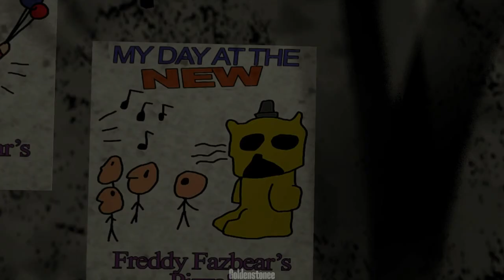Count The Teeth [SFM/FNAF/SHORT]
No Description or Context just watch the video.

Thumbnail: Goldenstonee
Animation: Goldenstonee
Song: Not by Goldenstonee ( @NateWantsToBattle  )

Made in:
SFM
Premiere Pro (Editor)

Algorithm:

fnaf movie
fnaf characters
sundrop fnaf
bonnie fnaf
gregory fnaf
fnaf ar
anime fnaf
ar fnaf
apk fnaf help wanted
a fnaf characters
about fnaf security breach
about sundrop fnaf
about bonnie fnaf
fnaf books
fnaf background
fnaf bonnie
fnaf beatbox
fnaf ballora
fnaf books in order
fnaf burntrap
fnaf backpack
ballora fnaf
baby fnaf
bonnet fnaf
burntrap fnaf
bonnie fnaf security breach
fnaf chica
fnaf circus baby
fnaf cosplay
fnaf costume
fnaf characters names
fnaf cupcake
fnaf cassidy
fnaf cursed images
fnaf custom night
chica fnaf
cassidy fnaf
charlie fnaf
cupcake fnaf
can't wait to meet you fnaf
fnaf dlc
fnaf drawings
fnaf download
fnaf daycare
fnaf dlc teaser
fnaf drawings easy
fnaf disney
fnaf discord
fnaf dj music man
fnaf dreadbear
dave miller fnaf
download fnaf
download fnaf ar
fnaf ennard
fnaf endoskeleton
fnaf elizabeth
fnaf eclipse
fnaf eleanor
fnaf el chip
fnaf evan
fnaf easter eggs
fnaf elephant
fnaf eyes
ennard fnaf
eleanor fnaf
every fnaf character
endoskeleton fnaf
elizabeth fnaf
evan fnaf
endo fnaf
every fnaf game
fnaf fanart
fnaf foxy
fnaf fan games
fnaf freddy
fnaf funko pop
fnaf figures
fnaf fanverse
fnaf fazbear frights
fnaf fredbear
foxy fnaf
fnaf plushies
fnaf games
fnaf gif
fnaf gregory
fnaf glamrock freddy
fnaf graphic novel
fnaf golden freddy
fnaf glitchtrap
fnaf gacha
gamejolt fnaf
game theory fnaf
gamejolt fnaf world
glitchtrap fnaf
glamrock chica fnaf
gregory fnaf security breach
gacha fnaf
golden freddy fnaf
golden freddy fnaf 1
fnaf help wanted
fnaf hex plush
fnaf henry
fnaf helpy
fnaf hallway
fnaf hoodie
fnaf henry speech
fnaf human characters
fnaf hippo
fnaf halloween costumes
how much is fnaf security breach
help wanted fnaf
how to download fnaf world
how much is fnaf security breach on xbox
how much is fnaf 1
how much is fnaf 4
how much are the fnaf games
how much are fnaf plushies
how much is fnaf sister location
how to fnaf for free
fnaf images
fnaf irl
fnaf iceberg
fnaf into madness
fnaf io
fnaf is real
fnaf in order
fnaf in the flesh
is fnaf security breach on xbox
is fnaf free
is fnaf world on steam
is fnaf 1 free
is fnaf a movie
is fnaf a game
is fnaf multiplayer
is fnaf security breach
in fnaf who is vanny
is fnaf online
fnaf jumpscare
fnaf jeremy
fnaf jj
fnaf jokes
fnaf jr
fnaf jack o bonnie
fnaf jacket
jj fnaf
jeremy fnaf
jumpscare fnaf
jack black fnaf
fnaf jr's
joy of creation fnaf
john fnaf
jessica fnaf
jack kennedy fnaf
jj fnaf 2
fnaf kids
fnaf keychains
fnaf kevin games
fnaf kitchen
fnaf kahoot
living tombstone fnaf
lefty fnaf 6
lore fnaf
list of fnaf characters
fnaf memes
fnaf movie release date
fnaf mangle
fnaf movie cast
fnaf music
fnaf merch
fnaf monty
fnaf marionette
fnaf michael afton
monty fnaf
mangle fnaf
moondrop fnaf
marionette fnaf
music man fnaf
markiplier fnaf
moon fnaf
mike schmidt fnaf
mike hoffman fnaf
minecraft fnaf mod
fnaf nightmare
fnaf news
fnaf netflix
fnaf nightmare animatronics
fnaf names
fnaf nightmarionne
fnaf newspaper
fnaf nightmare freddy
nightmare fnaf
new fnaf game
new fnaf
noah fnaf
new fnaf characters
next fnaf game
nightmarionne fnaf
nightmare puppet fnaf
newest fnaf game
nicolas cage fnaf movie
fnaf on scratch
fnaf oc
fnaf oc maker
fnaf online
fnaf plus
fnaf pizzeria simulator
fnaf pictures
fnaf pfp
fnaf pizza delivery
fnaf poster
fnaf plus release date
puppet fnaf
purple guy fnaf
phone guy fnaf
play fnaf free
play fnaf
princess quest fnaf
picrew fnaf
pictures of fnaf
plush fnaf
poster fnaf
fnaf quotes
fnaf questions
fnaf roxy
fnaf roxanne wolf
fnaf restaurant
fnaf real
fnaf roxanne
fnaf real life
fnaf remnant
fnaf rap
roxy fnaf
reddit fnaf
roblox fnaf
rap fnaf
roblox fnaf song id
real fnaf
fnaf songs
fnaf security breach dlc
fnaf sister location
fnaf scratch
fnaf security breach characters
fnaf song lyrics
five nights at freddys
markiplier
game theory
fnaf movie trailer
fnaf song
gaming
dawko
8bitryan
cinema 4d
fnaf ruin
gg games
3c films
mr springs
3cfilms
trailer reaction
iceberg
fnaf memes
help wanted 2
fnaf help wanted 2
fnaf vhs tapes
william afton
fnaf animatronics sfm fnaf sfm the hottest dog fnaf sfm michael afton